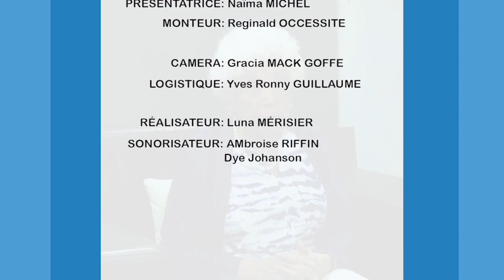A TRAVERS avec JEAN PALEME MATHURIN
et Lisez votre journal quotidien LE NATIONAL